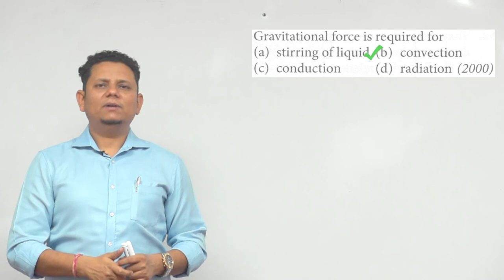Gravitational force is required for (a) stirring of liquid (b) convection (c) conduction (d)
Gravitational force is required for (a) stirring of liquid (b) convection (c) conduction (d) radiation